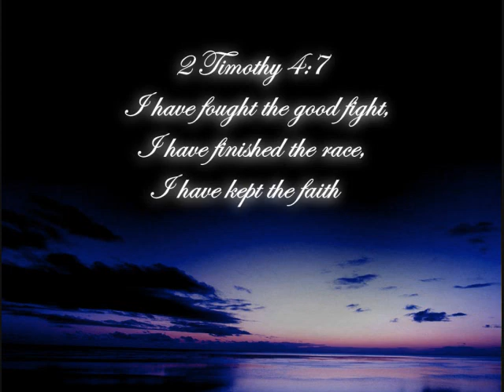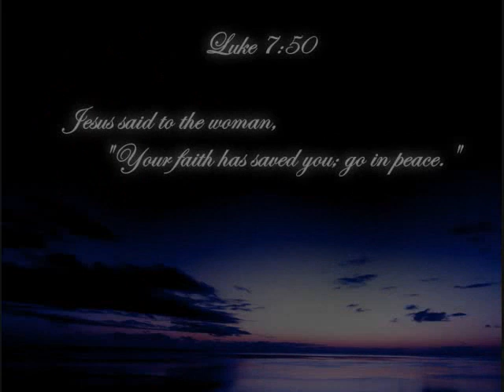In Memory of Judy L. Fernandez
A photo compilation celebrating the life of my mother made on Windows Movie Maker